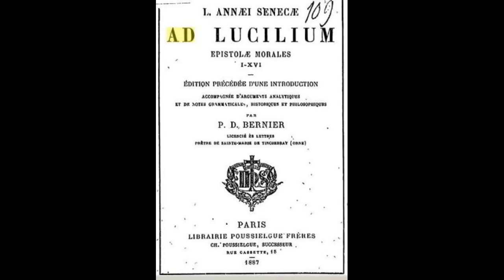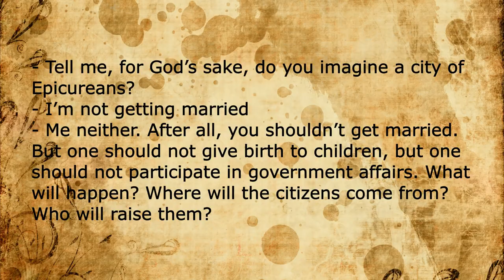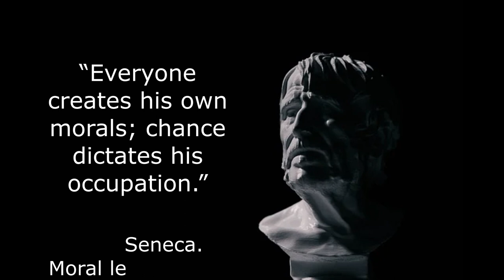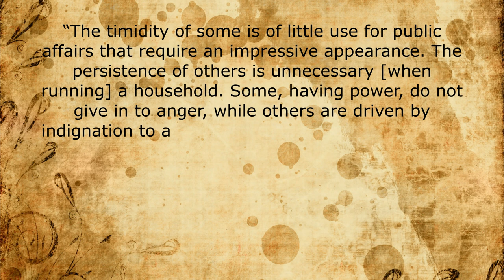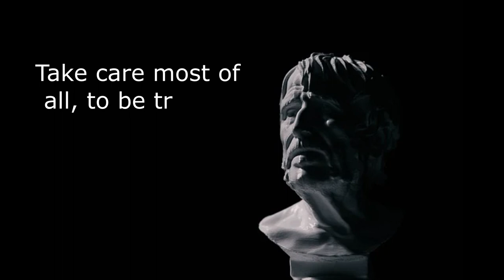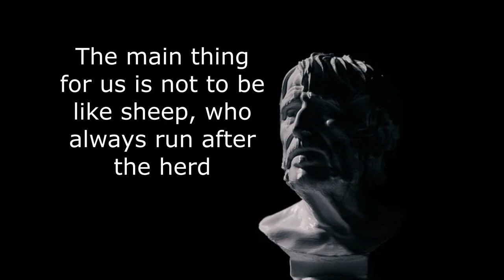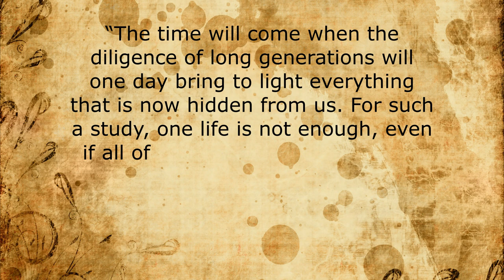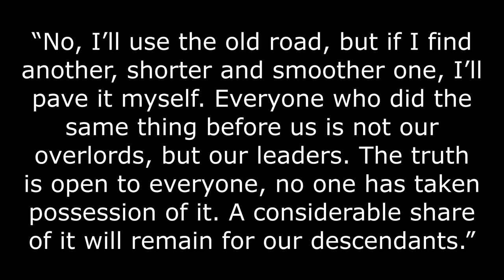What is the fundamental difference between Seneca and Epicurus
In this video you will learn the fundamental difference between Seneca and Epicurus.
He was one of the most famous Stoics of his time and had a significant influence on the development of Stoicism. Seneca was also an advisor to Emperor Nero.

His philosophical writings, including essays and epistoles (letters), constitute important sources for the study of Stoicism. He discussed various aspects of ethical principles, virtues and wisdom. His works, such as Letters to Lucilium (Epistulae Morales ad Lucilium), are still read and studied as classics of Stoic philosophy.

Seneca was also known for his political activities and connections with the imperial power of his time, which sometimes caused controversy and criticism. He was forced to commit suicide by order of Emperor Nero after being accused of conspiracy.
Epicurus was one of the most important philosophers of antiquity and developed a philosophical system that emphasized the understanding of happiness and pleasure.

The main teaching of Epicurus was the idea that the main goal of human life is to achieve happiness and pleasure. He argued that to achieve this goal it is necessary to avoid physical and mental pain, and also strive for moderate pleasures. He also developed a doctrine of friendship, arguing that friendship is one of the most important sources of happiness.

Epicurus also emphasized that the fear of the gods and the fear of death are irrational, and that philosophy and knowledge can help a person overcome these fears.

The philosophy of Epicurus has influenced many aspects of Western philosophy and culture, especially with regard to ethics and the understanding of happiness. His teaching continues to attract attention and study in modern philosophical studies.

However, neither of them were radical in their views. So Seneca believed that a real philosopher would not sit idly by and talk about the future. And will actively take part in the current creation of society.
And Epicurus, despite his main goal of enjoying life, was by no means a hedonist.